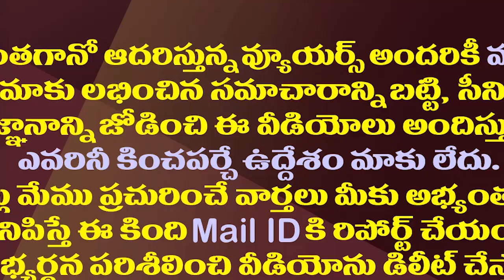ఉద్యోగంతో రండి..కలిసి టీ తాగుదాం..రమ్య ఫ్యామిలీతో జగన్||Ramya Family Members about CM Jagan Support